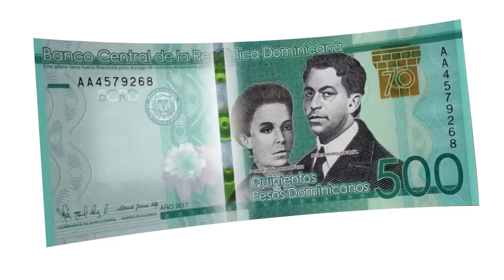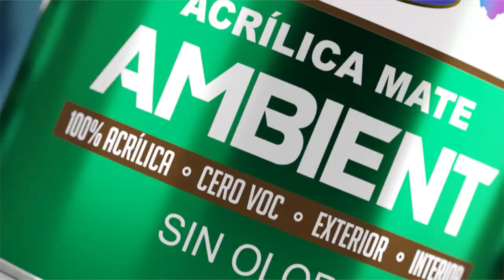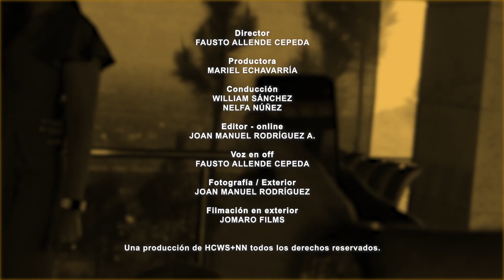Claribel Adames - Hoy con William Sánchez y Nelfa Núñez